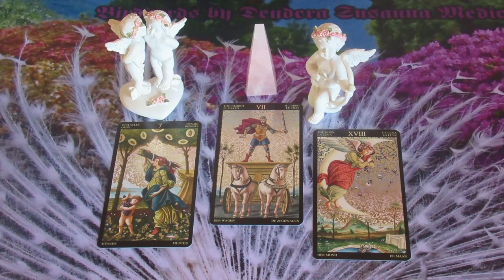Jézus Krisztus üzenete NEKED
Telefonos elérhetőségem jóslásra:
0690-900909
750Ft/Perc

Átutalás:
Erste Bank
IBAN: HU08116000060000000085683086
BIC: GIBAHUHBXXX
Tulajdonos: Dendera Susanna Medici
Kép: shutterstock/Prasad K B